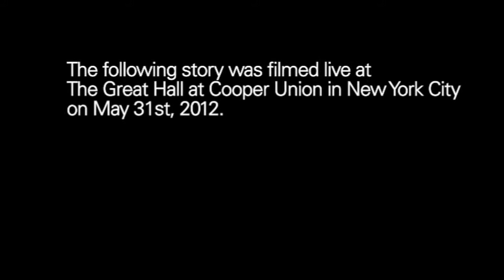Moran Cerf - Moth MainStage (at the "World Science Festival") I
Theme: "Too Close to the Sun"